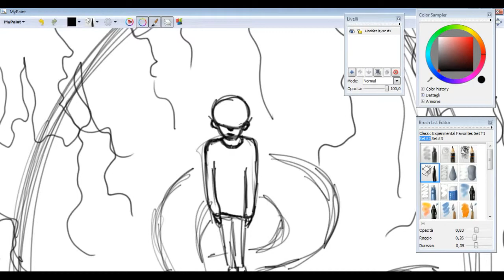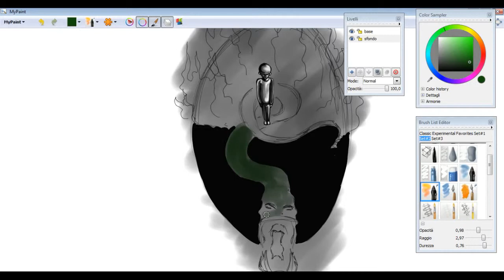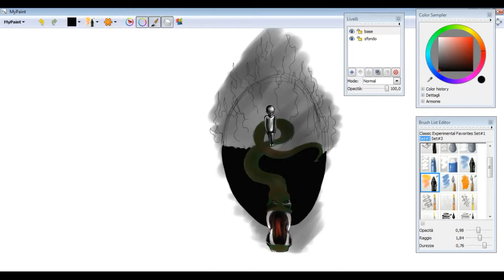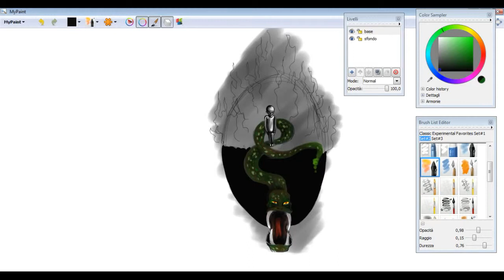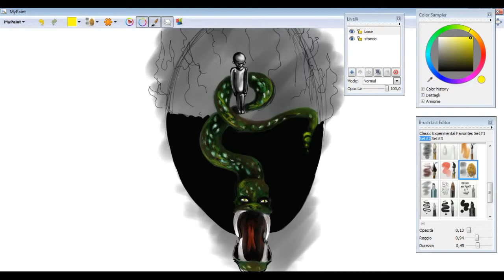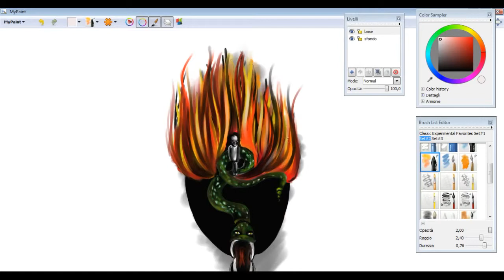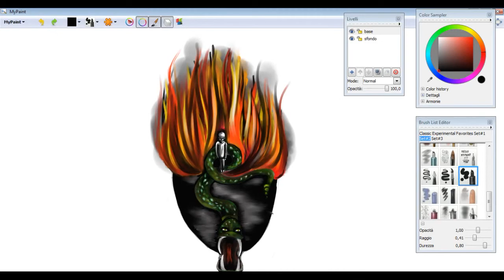"Hell" graphic tablet!